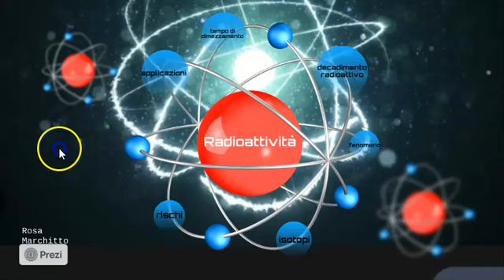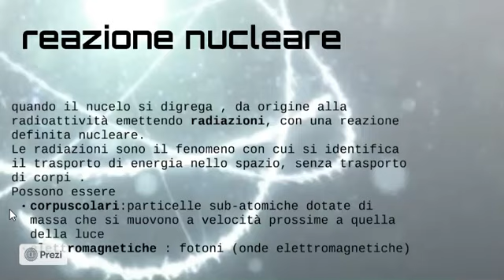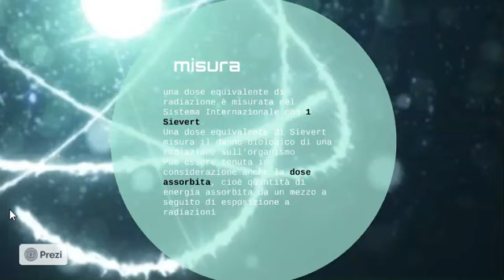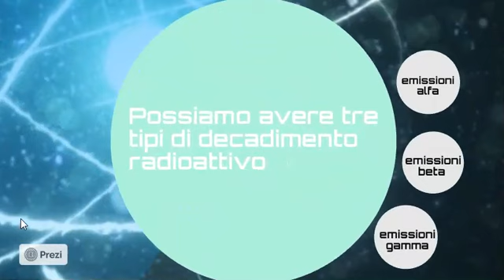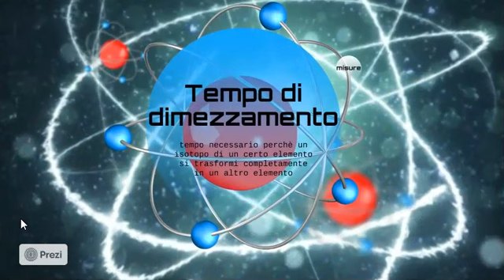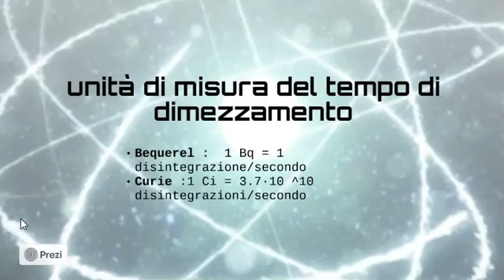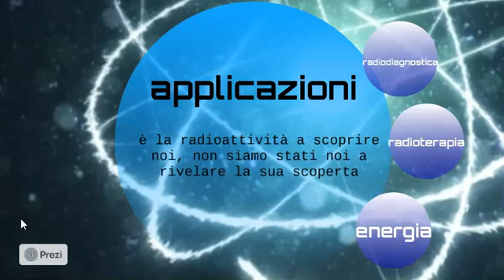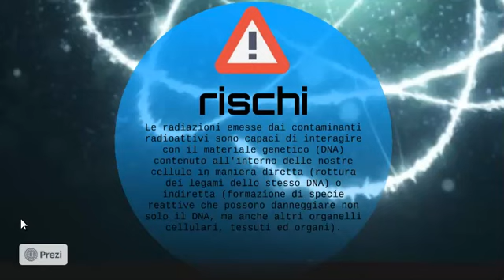Radioattività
Rosa Marchitto